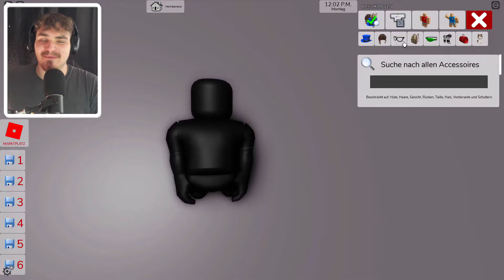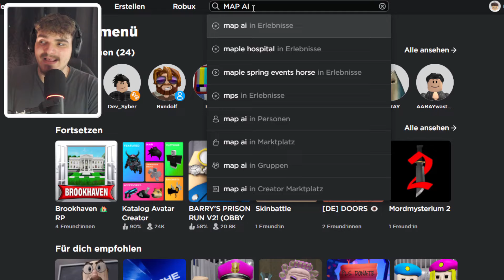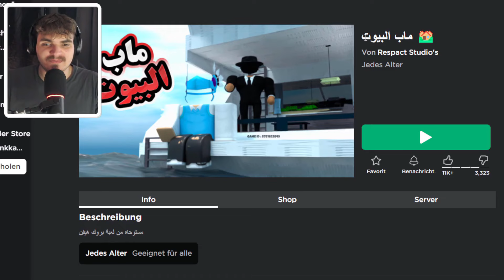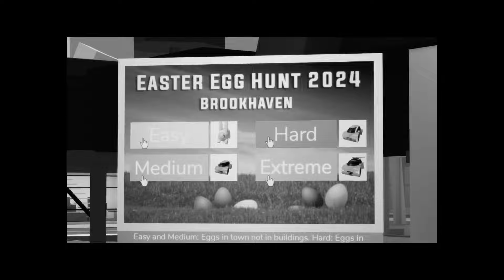Diese BROOKHAVEN SECRETS kanntest DU noch NICHT! 😱 (Brookhaven🏡RP)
💭In der heutigen XXL Folge von Roblox Brookhaven RP habe ich wieder die KRASSESTEN und GEHEIMEN SECRETS / GEHEIMNISSE aus Roblox Brookhaven RP getestet! Lasst gerne ein Abo da, um keine weiteren Videos mehr zu verpassen!💭